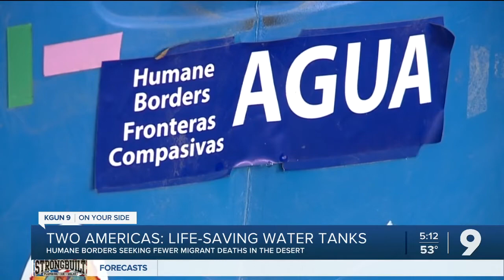Two Americas: Humane Borders' water tanks preventing more desert deaths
A Tucson-based group maintains water tanks in remote areas of the desert as a response to hundreds of migrant deaths every year.